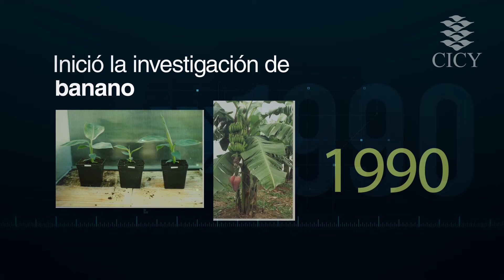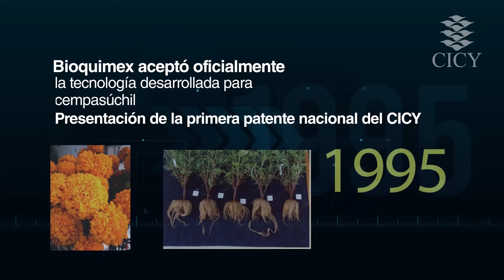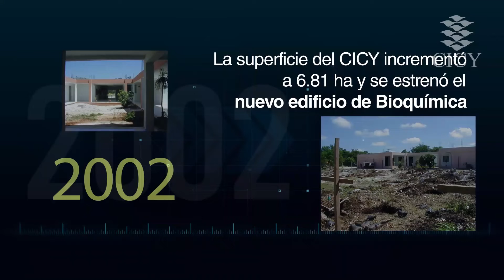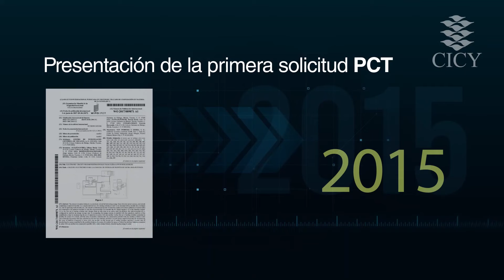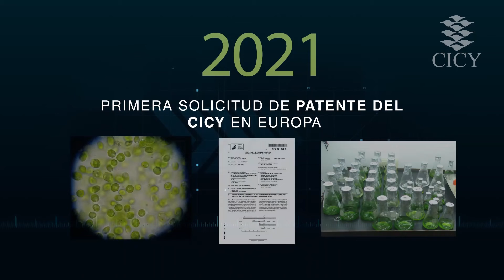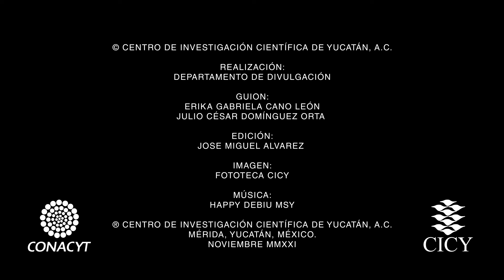42° Aniversario CICY, línea de tiempo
42 años de realizar investigación científica, formar recursos humanos, divulgar conocimiento, desarrollar y transferir tecnología e impulsar el desarrollo de la sociedad en armonía con el medioambiente.